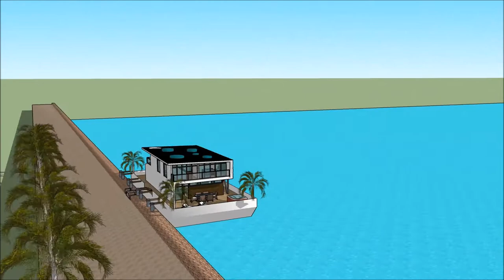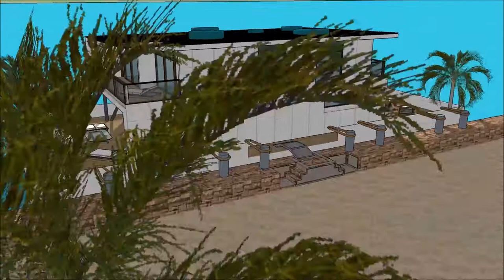lyxhus usa amerikanska lyxhus beverly hills malibu vid havet arkitekt intressanta hus bygga eget lyx